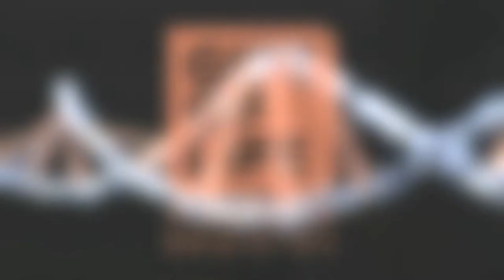About Gift of Life Marrow Registry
Founded in 1991, Gift of Life Marrow Registry celebrates its 30th anniversary this year, 2021, and continues its mission of finding a cure for any patient in need and helping to diversify the worldwide marrow registry.